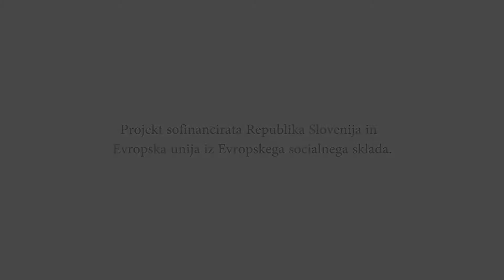Spoznavamo ogrevalne discipline z Impro ligo: Stop